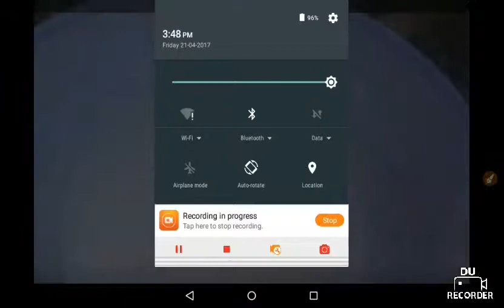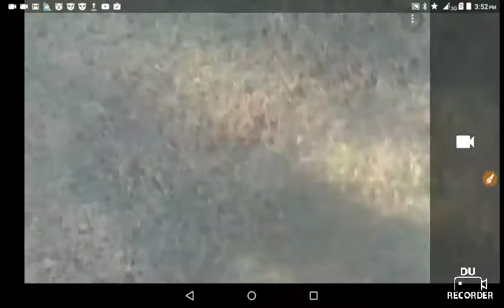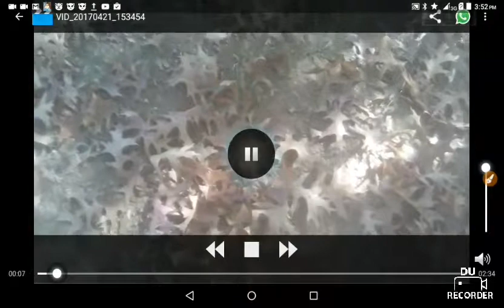HARRY POTTER POtIONS 😃😃😃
We make potions😁😁😁😁